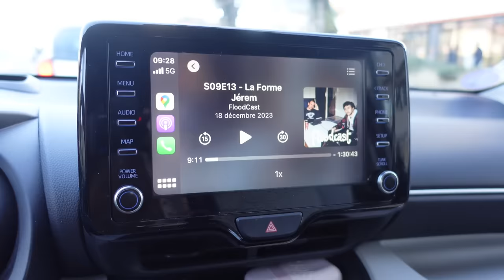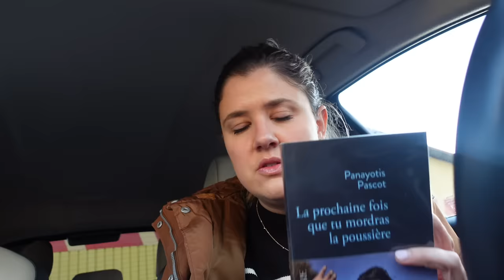VLOGMAS #22 | Je dépasse mon syndrome de l'imposteur 😶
Liens utiles :

- La prochaine fois que tu mordras la poussière - Panayotis Pascot*
- Infusion fraise & vanille Clipper*
- Infusion camomille Pukka*

Je porte :

- Parka camel I.Code (ancienne collection)